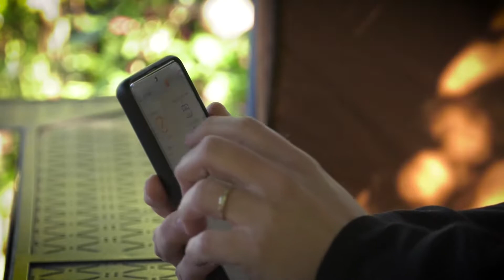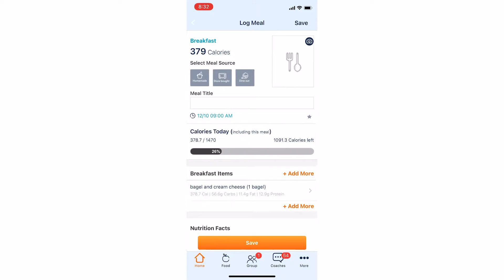Brook+ Star Story - Independent Health member Jonathan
Independent Health offers access to the Brook+ healthy lifestyle program at no cost.

Brook+ is a fully digital, go-at-your-own-pace program that helps you lose weight and avoid chronic conditions. You'll get support for identifying and reaching your health goals, no matter where your starting point is.

Brook+ includes all the tools you need to be successful, including a Health Coach who personalizes your path to better health. You'll learn how to eat healthier and add activity into your day in a way that works for you and your lifestyle.

Are you ready for a new, healthy you?

Take the 1-minute health quiz and enter your Independent Health member information to check your eligibility and join Brook+ today